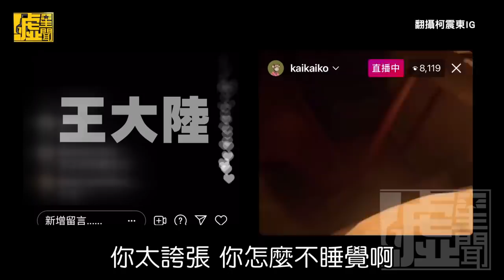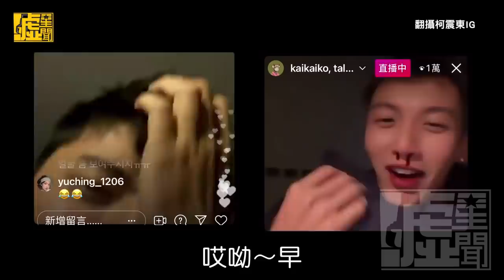斷片後透早醉醒告白 柯震東見證人情冷暖